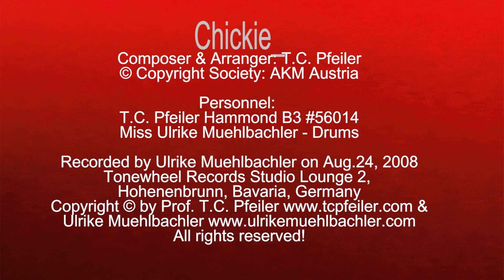Chickie, composed by T.C. Pfeiler Hammond B3, Copyright Society: AKM Austria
Chickie
Composer: T.C. Pfeiler
Lyricist: instrumental
© Copyright Society: AKM Austria

Recorded at Tonewheel Records Studio Lounge2, Hohenbrunn, Bavaria, Germany on Aug. 24, 2008 by Ulrike Muehlbachler.